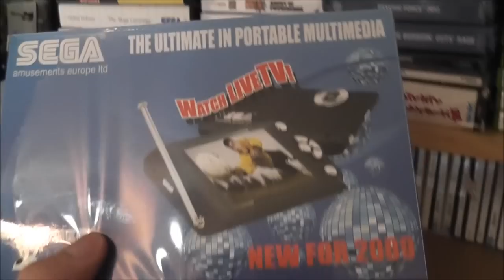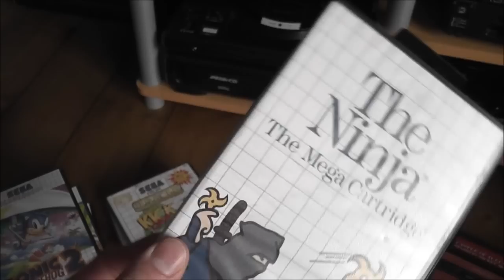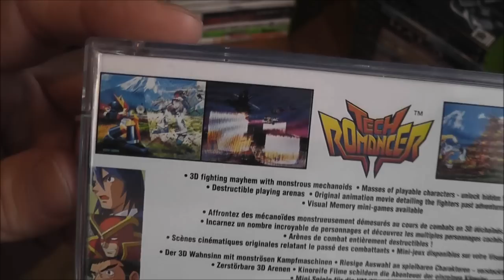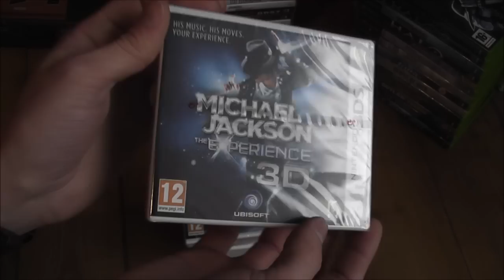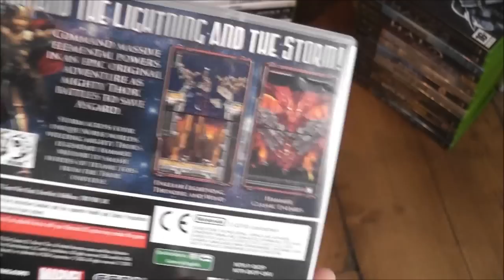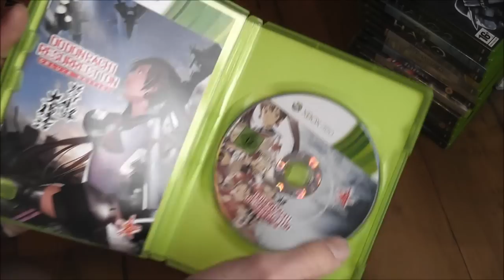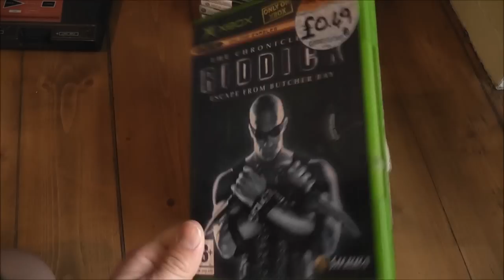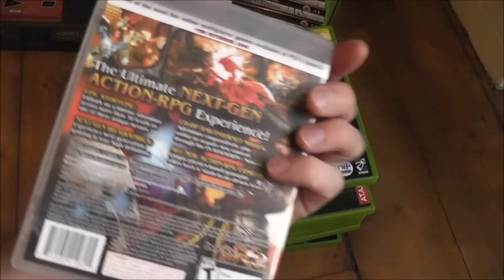Backlog Of Video Game Pickups! Deals From The Last 4-5 Months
Be warned! This video is half an hour long and documents about 4-5 months worth of my video game related finds! :P

I'd not made a pickup video since 2011 and decided it was about time I cleared some of the backlog from my shelf. In an attempt to keep the video as short as possible I've only included some of the better deals and more interesting finds.